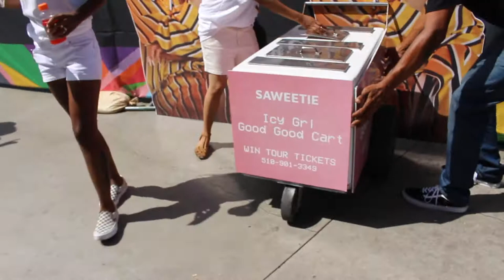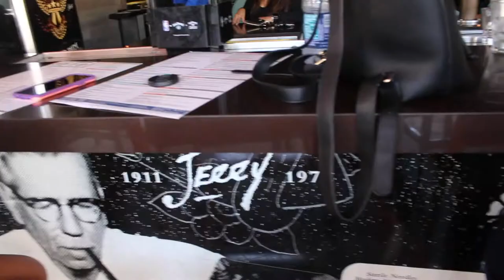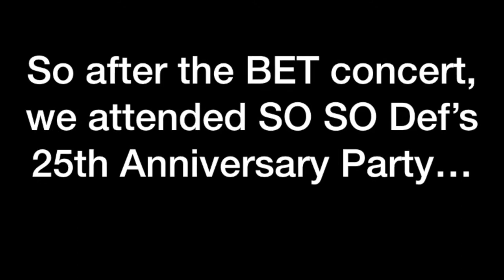BET Awards x LA Vlog #1 | LEGALLYBOMBB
Hey bombbs,

My friends and I went to LA for BET weekend! This is the first out of two vlogs I will be posting! Enjoy!

-Dom

Snap: legallybombb